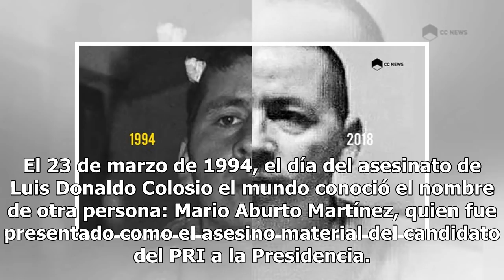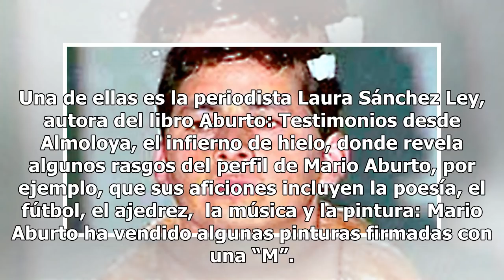¿Qué pasó con Mario Aburto, el asesino material de Colosio?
El 23 de marzo de 1994, el día del asesinato de Luis Donaldo Colosio el mundo conoció el nombre de otra persona: Mario Aburto Martínez, quien fue presentado como el asesino material del candidato del PRI a la Presidencia. El expediente de Mario Aburto Martínez, el hombre señalado como el asesino del...